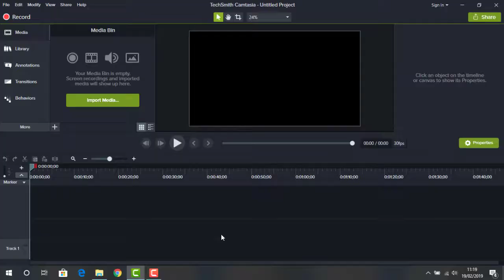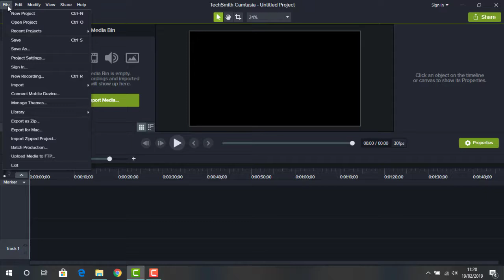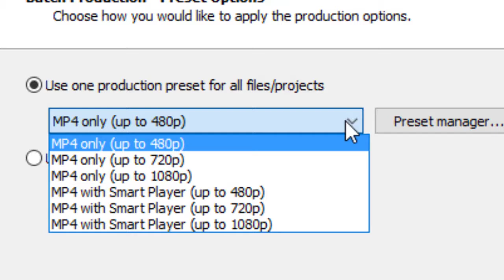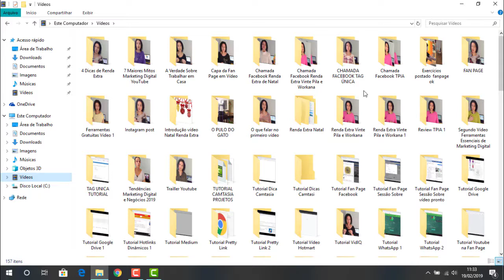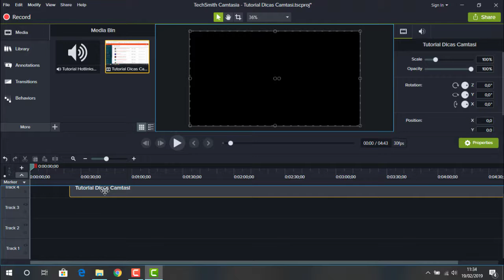CAMTASIA 9 Como SALVAR E RENDERIZAR seus Vídeos - FÁCIL!👏👏👏👏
Nesse vídeo te mostro como salvar e renderizar seus vídeos no editor Camtasia 9. Muitas pessoas não sabem, mas, quando você grava a tela do computador, em um tutorial, ali ainda não é o seu vídeo. Ainda é um projeto que você precisa transformar em vídeo. Para isso, é preciso salvar esse projeto. Porque, as vezes, você não tem tempo para editá-lo naquele momento e precisa salvá-lo para editar depois.Por isso, você precisa salvar esse projeto, trazer de volta para a tela do Camtasia 9 e somente depois transformá-lo em um vídeo, propriamente dito. Mas, calma! Eu vou te mostrar direitinho como fazer isso. Fica comigo nesse vídeo!!😉

📬Conheça a E-goi. E-mail marketing GRATUITO!